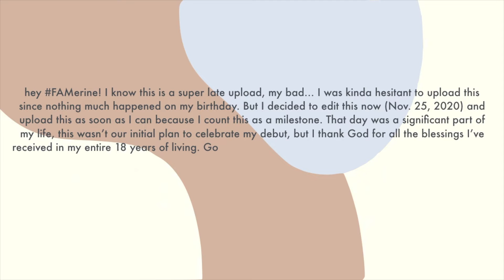🎈My 18th Birthday Vlog 🎉 (Quarantined Birthday)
This was taken last July 18, 2020 (my exact birthday), edited and uploaded today (Nov. 25, 2020). I would like to thank my family, my friends, my dearest subscribers for all the love and support and of course for remembering my 18th birthday.

I hope you guys will enjoy this simple video, this is for my friends and for my FAMerine, who didn't get the chance to be with me during my special day.

“but those who trust in the Lord will renew their strength; they will soar on wings like eagles; they will run and not become weary, they will walk and not faint.”
‭‭Isaiah‬ ‭40:31‬ ‭

𝓜𝓪𝓲𝓵𝓲𝓷𝓰 𝓐𝓭𝓭𝓻𝓮𝓼𝓼:
Cainta, Rizal PH

𝓺𝓾𝓲𝓬𝓴 𝓺&𝓪:

Q: camera?
- canon eos m50
- iP11 pro max

imovie, keynote

Q: age?